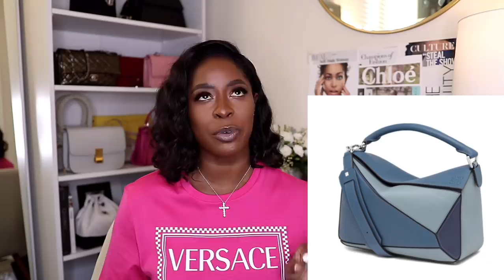LUXURY PURCHASES FOR 2020: My Wishlist | Highlowluxxe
Finally sharing my wishlist for 2020, let’s chat in the comments: what’s on your list for 2020?

✨Join the Luxxe It Up Community!✨✨

Equipment I use:

Vlogging camera

Filming Camera

Filming Lens:

Ring light

Musician: Jef

LINKS!

What I’m wearing

Yellow Manolo Blahnik

Loewe belt

Chanel 19

Loewe puzzle bag pre loved

Gucci loafer

Balenciaga city mini pre loved

Valentino rockstud

Boyy bag